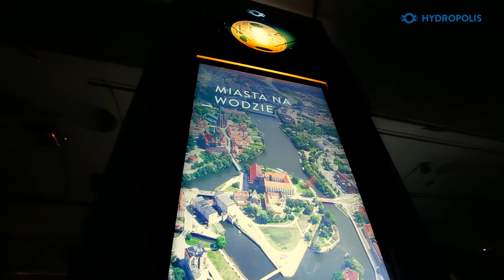100-tysięczny gość Hydropolis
Od grudniowego otwarcia centrum wiedzy o wodzie cieszy się rosnącą popularnością. W poniedziałkowy poranek w Hydropolis pojawiła się stutysięczna zwiedzająca. Była nią Aleksandra Łuczak, uczennica Zespołu Szkół nr 1 w Brzegu.